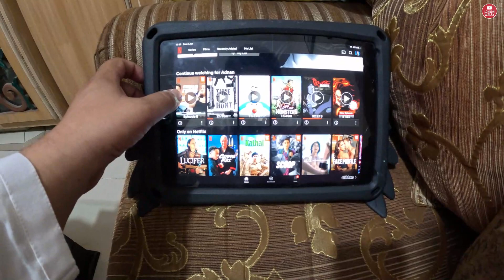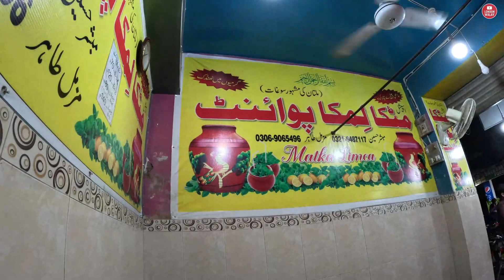School friends reunion | 0267 | London Walay | Matka Mint Margarita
Today I am going to have a school friends reunion, meeting my old friends after a very long time, plan is to meet at famous Khizer tikka shop in DC Colony, and then Usman is taking me to famous Matka Mint Margarita point for special refreshment.